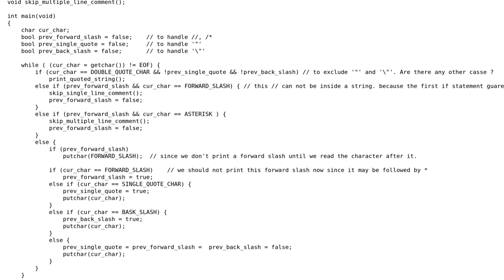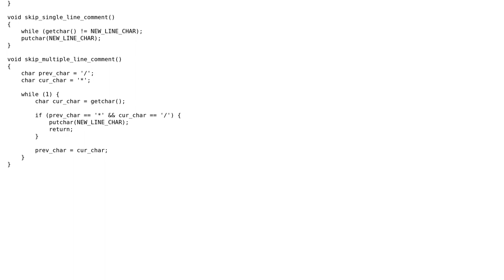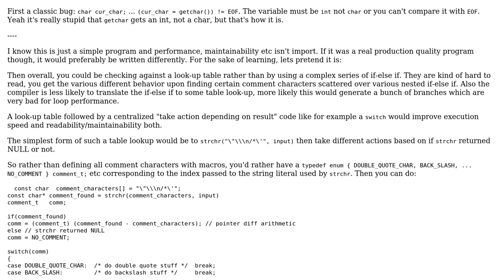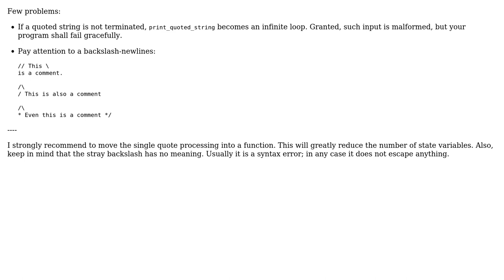Remove all comments from a C program (2 Solutions!!)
Remove all comments from a C program

With thanks & praise to God, and with thanks to the many people who have made this project possible! | Content (except music & images) licensed under CC BY-SA | Music | Images & others | With thanks to user vnp user toolic user mark coder user Lundin and the Stack Exchange Network Trademarks are property of their respective owners. You are responsible for your own actions.